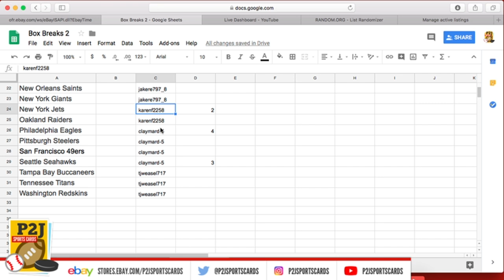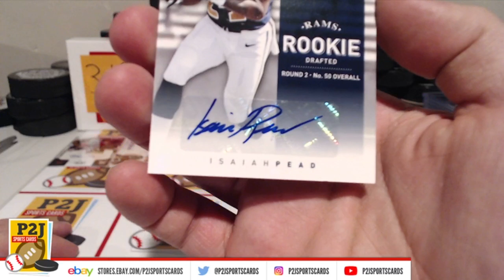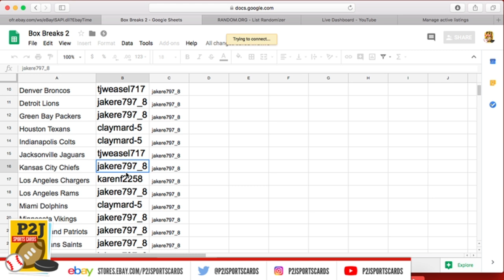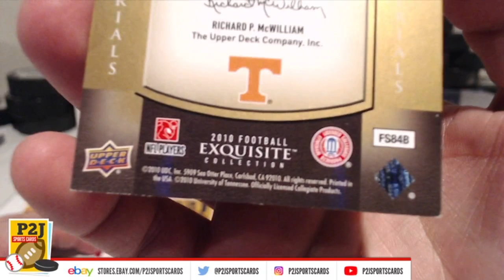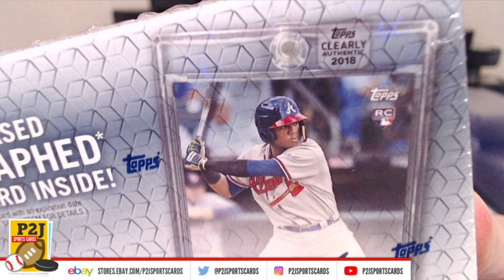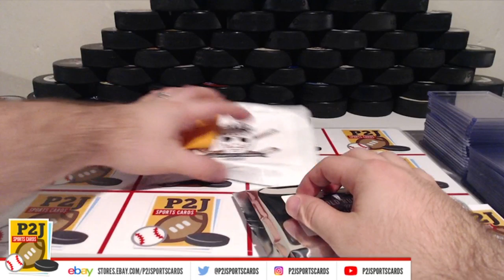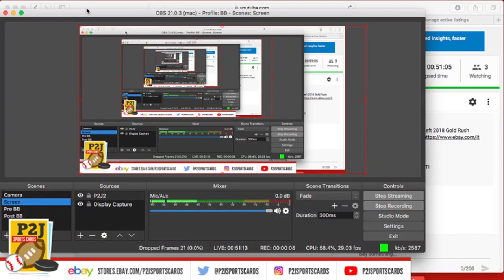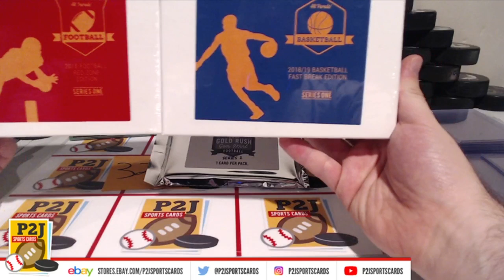eBay LIVE Breaks - Break 320 - 2018 Gold Rush Signed & Slabbed Autograph Hockey + Bonus Spot